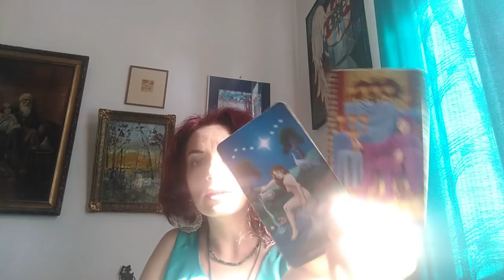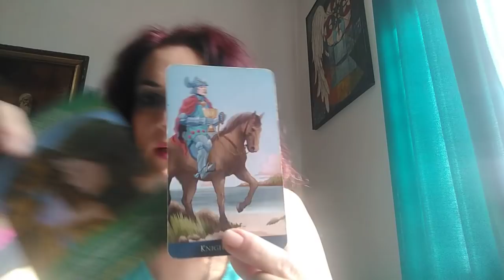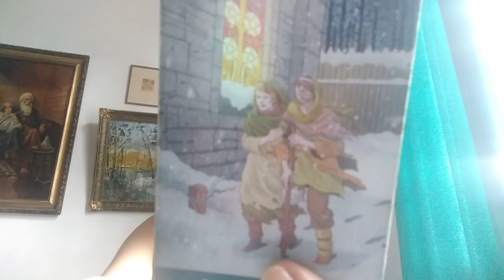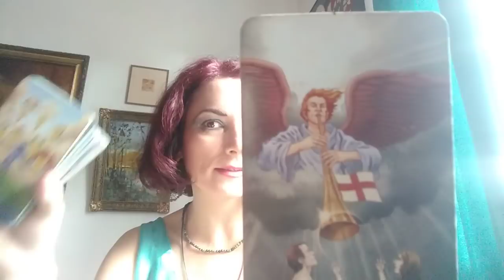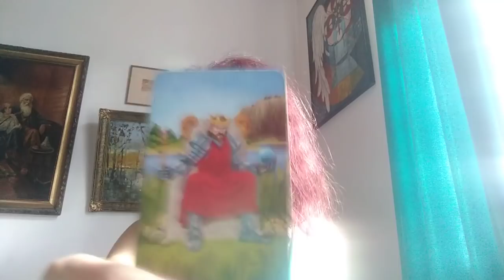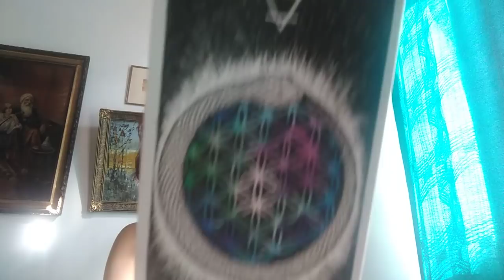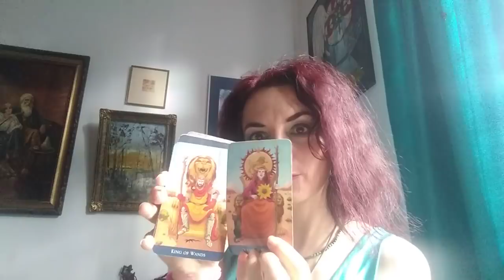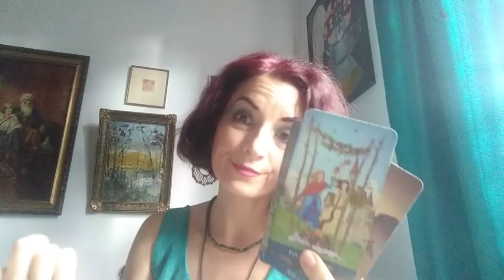BALANTA - AUG.'20 - Relatii: Voi 2 - Iesiti din cercurile vicioase, intrati in cercul magic: iubire